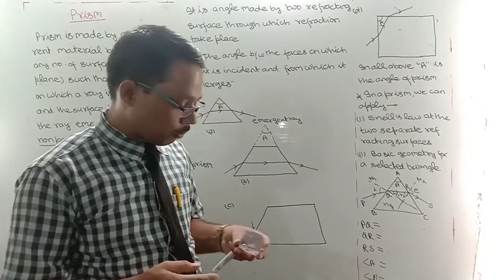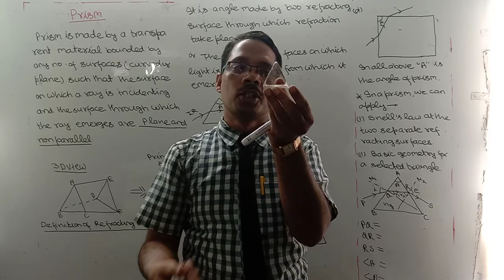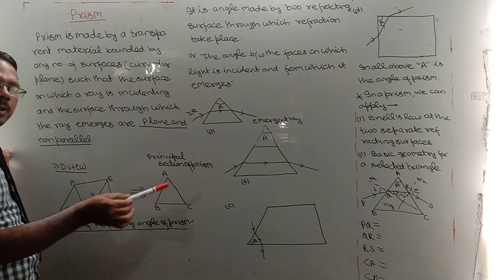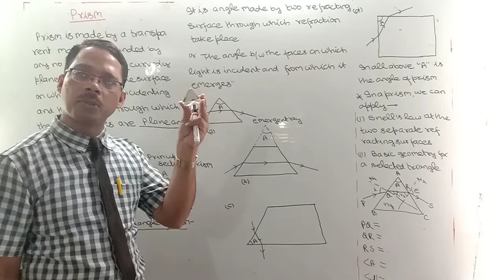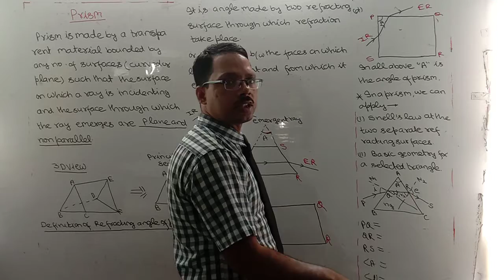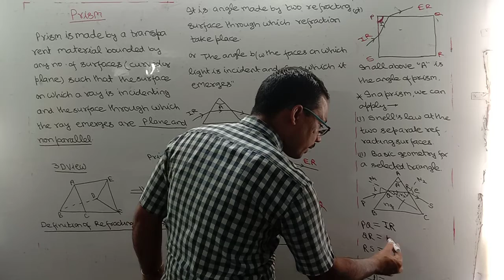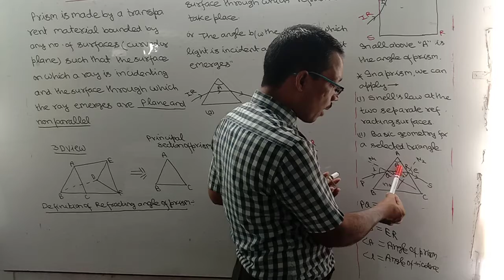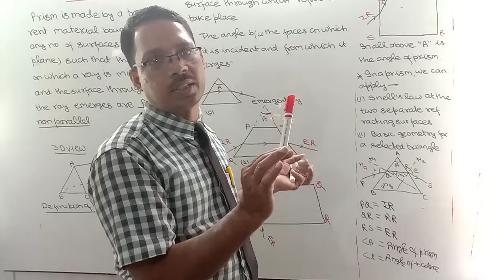Class 12 REFRACTION THROUGH. PRISM